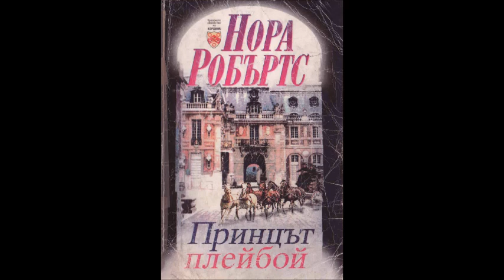Нора Робъртс-серия Кралското семейство на Кордина-книга 3 - Принцът плейбой - част 2/3 (Аудио книга)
Нора Робъртс - серия Кралското семейство на Кордина - книга 3 - Принцът плейбой - част 2/3 (Аудио книга) Любовен роман